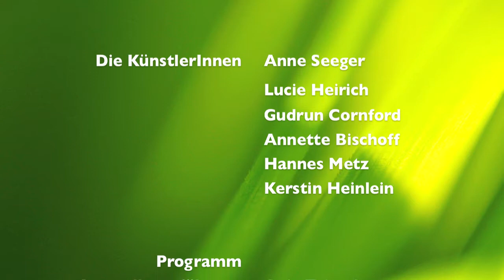Kunstmeile 2009 Impressionen